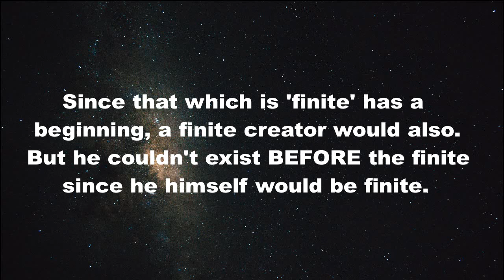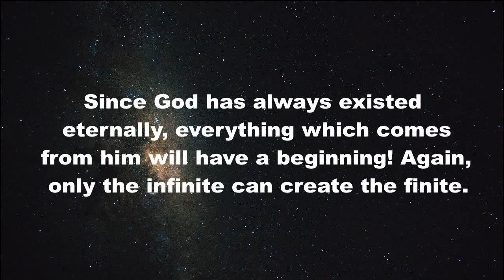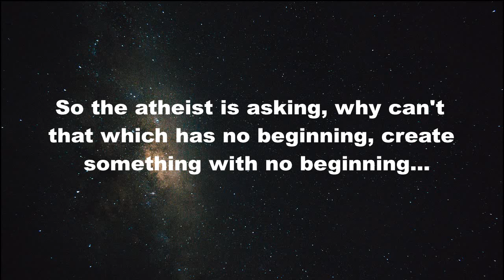ANSWERING ATHEISTS: Another DUMB Question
I answer one of the many really dumb questions atheists ask. Find out what it is and how common sense destroys atheism.